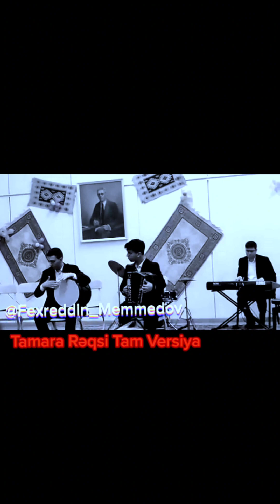"Tamara" Rəqsi Fəxrəddin Məmmədov Nağara CəfərSadiq Sultanov!!!